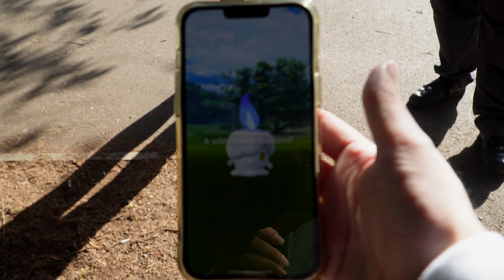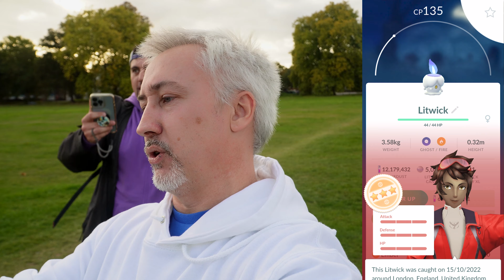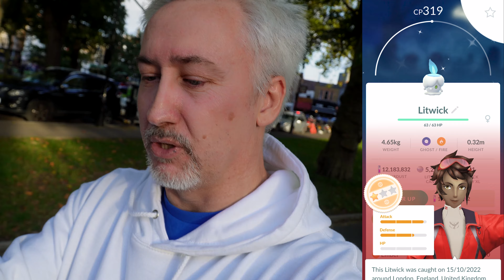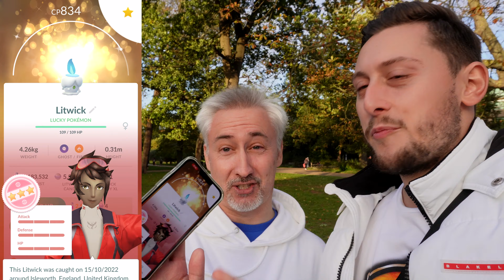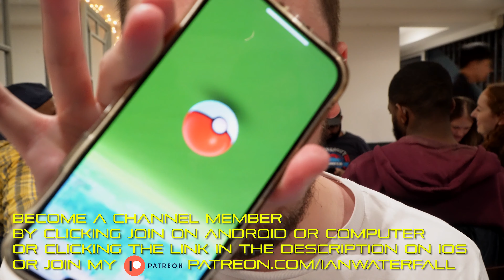*INSANE* LUCKY TRADE! EPIC LITWICK COMMUNITY DAY | Pokémon GO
For the MOST EPIC Pokémon GO Community Day of the year (and possibly last couple of years) I went down to Ealing and spent the day with the @IncensedPodcast boys -  @Casual Coops   @Masterful 27  &  @PoGoMiloUK !

With this being such a hype Pokémon GO Community Day, a large crowd had also decided to play in Walpole Park in Ealing, many of whom had been to spend the day with us before, but there were also plenty of new faces that made this an even more special day.

With NO challenges, this was a pure SHINY Grind, an everyone seemed to get good numbers of Shiny Litwick.

To round the day off I did a Lucky Trade with Milo, and instead of doing the agreed Shiny for Shiny Yveltal we decided to try our luck on Shiny Litwick...

With many Hundos for everyone, some got Shundos, and there was even a Shlundo too!

Gear Used:
Main Camera: Sony ZV-E10
Main Lens: Sony 18-105
Microphone: DJI Mic
Tripod: Manfroto MTPIXI-B
Action Camera: GoPro Hero
Main Phone: iPhone 13 Pro Max
Drone: DJI Mavic Mini 2
2nd Camera: Sony a6000
Car Camera Mount: Fantaseal Heavy Duty Mount